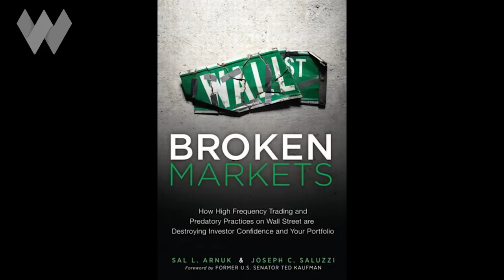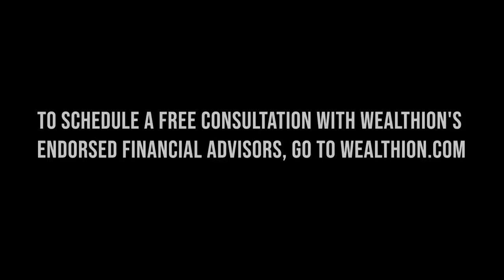High Frequency Trading Algorithms (HFTs) Are Now In The SEC's Crosshairs | Joe Saluzzi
In the past, I’ve had market expert Joe Saluzzi on this program to explain the huge but hidden world of high frequency trading algorithms, payment for order flow & dark exchanges.

In general, they confer an unfair advantage to the institutions that wield them and oftentimes result in outcomes that impair the prospects of regular retail investors like you and me.

Well, after years of seemingly turning a blind eye to their exploitation of our financial system, the SEC has just proposed a sweeping set of rule changes designed to better level the playing field.

I’ve already lined up Joe to come back on Wealthion in early January to make sense of these proposed changes for us. Until that time, I thought it would be useful for us all to watch this replay of Joe’s previous appearance on this channel, explaining how the current exploitative technologies & practices work.

He does wonderful job of making a complex subject easy for the regular investor to understand.

But be warned, his description of many of the current practices powerful Wall Street players use against little guys like us may make your blood boil.